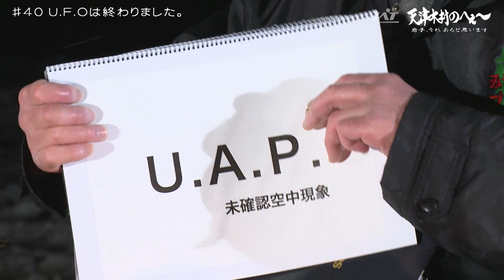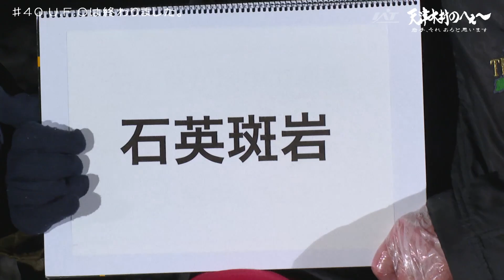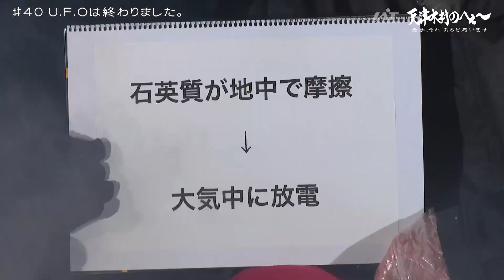【天津木村のへぇ～ 第40回 U.F.O.は終わりました。～UFOの謎シリーズ②完結編】天津木村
県民でも意外と知らない岩手の歴史を、岩手に移住した天津木村とお酒大好きおじさんスタッフが掘り起こす人情紀行バラエティー！
思わず「へぇ～」と言ってしまうこと「あると思います！」
※この動画は2023年3月31日に放送した番組をYoutube用に再編集したものです。